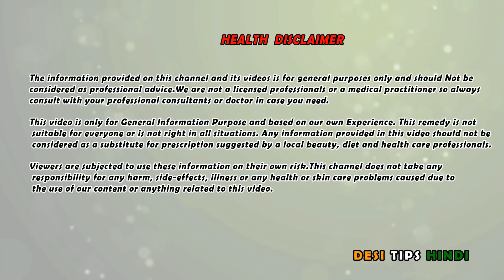रात में एक बार लगाते ही सालों पुरानी भयंकर दाद खाज खुजली चुटकियों में गायब होगी,ringworm,Daad,khaj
is video main bataya hai ke logo ko aaj kal daad khaj khujali se bahit hi parashni ho rahi hai, bahut dawa kara li magar agar koi fayda nahi mila to ye video aap jarur dekhiye, is main jo bhi chij use karange vo bilkul naturl hai, aur in se aap daad khaj khujali se aasani se chutkara pa lenge, bas jo me tarika bataounga un tarike se use karna hoga, to aap use kijiye aur apna feedback dena na bhule,

दिन में एक बार लगाते ही सालों पुरानी भयंकर दाद खाज खुजली चुटकियों में गायब होगी,ringworm,Daad,khaj,

रात मे ये पौधा लगा लो सुबह तक पूराने से पूराने दाद,खाज़,खुजली गायब मिलेगे|ringworm,Dad,khaj,khujali

1 दिन में पुराने से पुराने दाद, खाज, खुजली, को खत्म कर देगा यह भयंकर नुस्खा//Fast Ringworm Solution

दाद/खाज/खुजली का बेजोड़ दवा/दाद और खाज ठीक करने का उपाय,दिनाय ठीक करने का उपाय